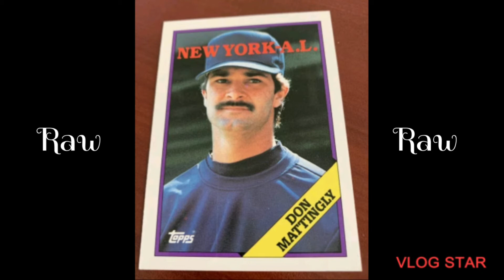1988 Topps Don Mattingly World of Baseball (Rare Chase Card)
1988 Topps Don Mattingly World of Baseball card prices from Ebay. Rare chase card that nobody knows how many there are.